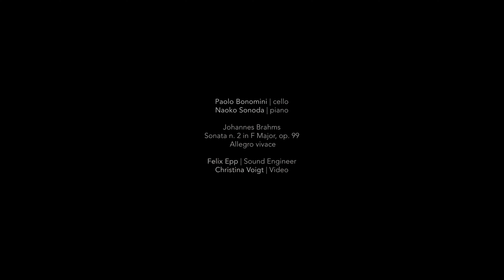Bonomini, Sonoda, Brahms op.99, Allegro Vivace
Paolo Bonomini, Cello
Naoko Sonoda, Piano

Recorded in the Ölberkirche, Berlin
Sound Engineer: Felix Epp
Video: Christina Voigt